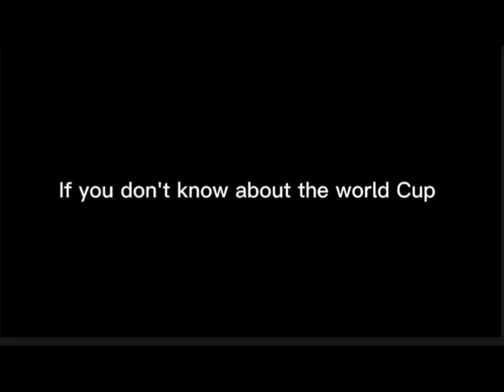WORLD CUP gg to France and Argentina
You must be a football fan if your watching this if your not sorry (